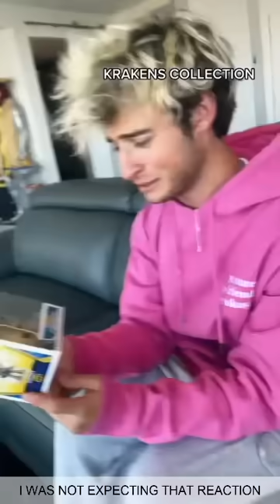Funny Colie Nuanez Tik Tok 2021 | New Colie Nuanez TikTok Video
Viral Comps brings to you weekly compilations of the best funny actors from the TIK Tok